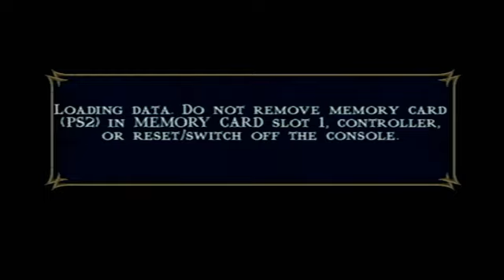Mortal Kombat Shaolin Monks: Liu Kang Walkthrough Part 4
We start the living forest and get ready for Reptile, the most annoying boss in the game imho. It’s a very difficult fight and I’ll say why in the next part.